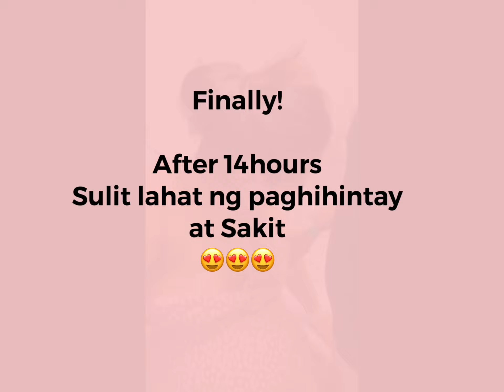NATURAL BIRTH VLOG | Arlene Padilla